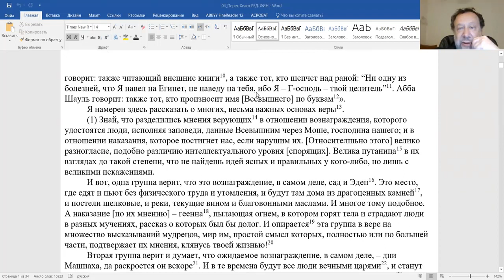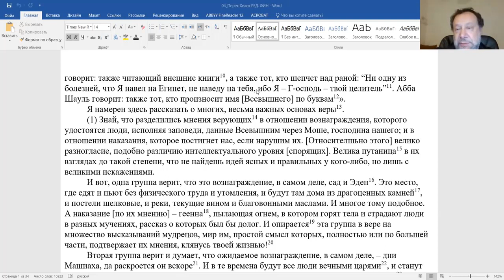Эпизод 19-го занятия, «Рамбам. Комментарий к Мишне (продолжение)», Ури Гершович